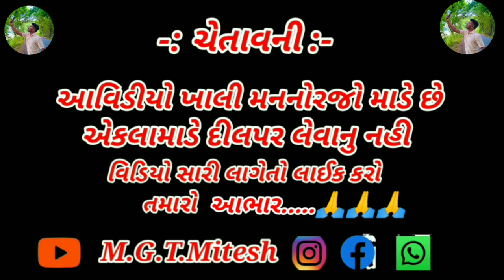🇮🇳પાકિસ્તાન કો ખબર આપી🇵🇰 ||Mitesh Jigo Dharmesh || જોરદાર વિડીયો Bordet Army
pakistan cnn, pakistan relief aid, pakistan on brink, pakistan relief border practice, border geek